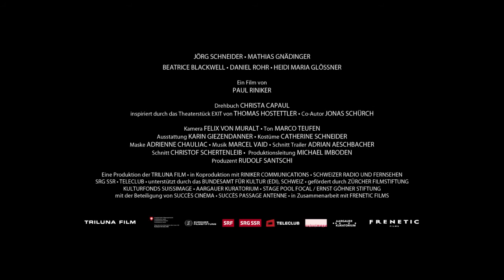Trailer AUSFAHRT OERLIKON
Wenn Hans zurückblickt, muss er sagen: Das war ein gutes Leben! Er hat die Welt gesehen, sein Martheli geliebt und ja, zwei, drei Dinge sind schiefgelaufen. Aber darüber muss man nicht reden. Und jetzt? Seit zwei Jahren ist Martha tot, er kann den Alltag kaum noch bewältigen und von einem Besuch beim Tierarzt kommt sein geliebter Hund Miller nicht mehr nach Hause zurück. Hans ist müde. Eigentlich mag er nicht mehr. Er möchte sterben. Aber darüber spricht man nicht. Oder bestenfalls mit Willi, seinem Freund. Ihm vertraut er, ihn betrachtet er als seinen Verbündeten, der ihm helfen soll, seinen Plan umzusetzen. Willi, der wahre Freund, der zu ihm hält bis zum Schluss…